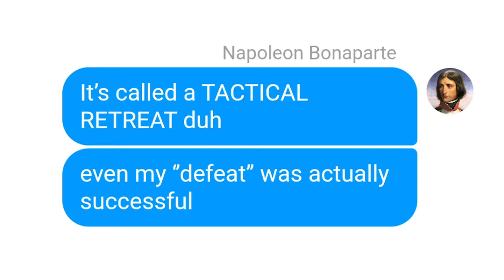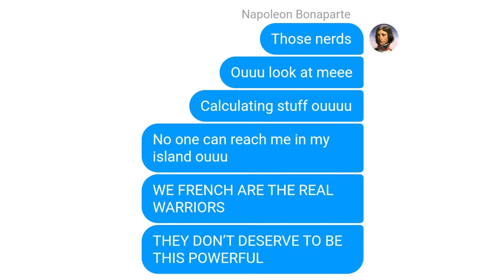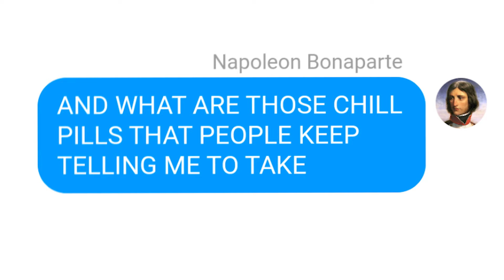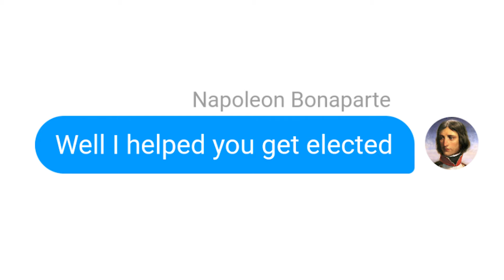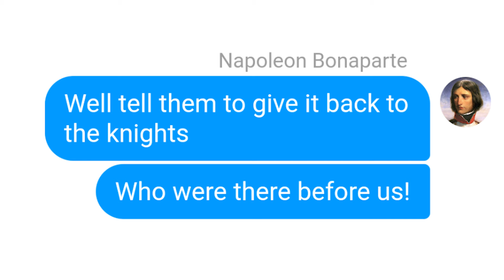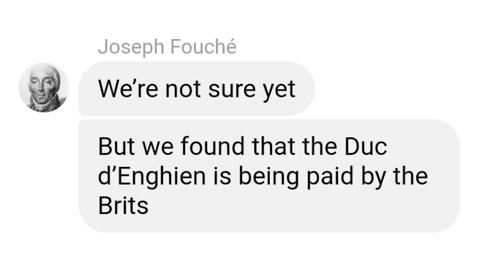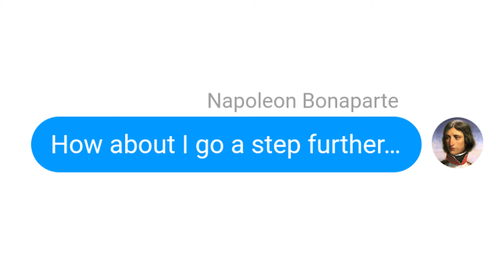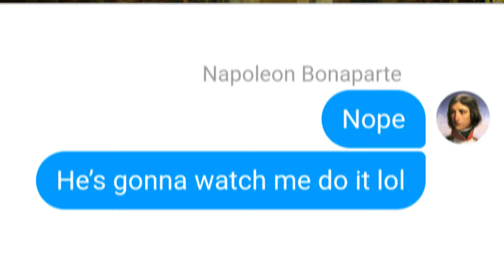How did NAPOLEON become EMPEROR? [CHAT LEAKED] - NAPOLEON #7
Although Napoleon became the first consul, holding much of the power in France, it wasn't enough for him, and he couldn't tolerate the idea of someone else seizing power. Consequently, he was 'elected' first consul for life, but even this wasn't sufficient. Following assassination attempts and a deep fear of previous royal family members attempting to reclaim power, he was 'elected' Emperor. Although people might not have agreed with this, they were growing tired of all the turmoil, and if his coronation meant peaceful days ahead, then why not? However, this didn't guarantee acceptance from other European monarchs, and despite a brief period of peace, England was once again at odds with the new emperor.